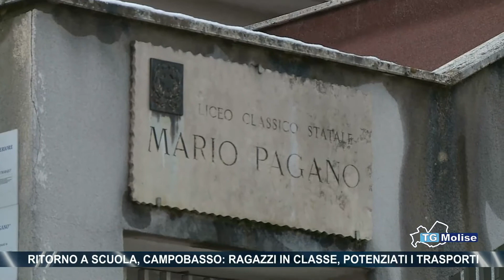Ritorno a scuola, Campobasso: ragazzi in classe, potenziati i trasporti